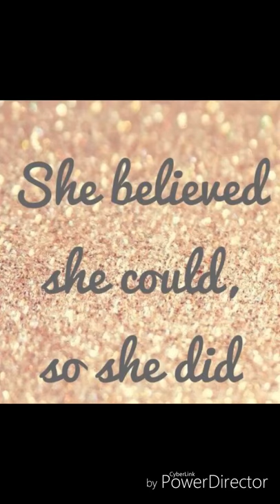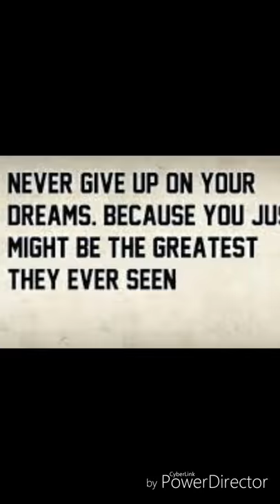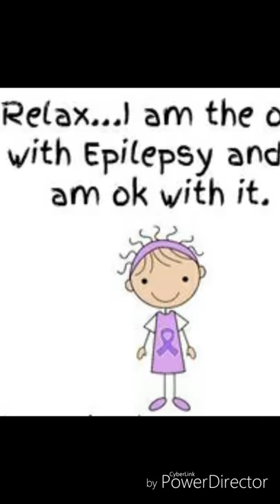Gabbys journey through Epilepsy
Gabby was diagnosed at age 4 with epilepsy, she is 15 now and chasing her dreams!
Don't ever let epilepsy stop you!